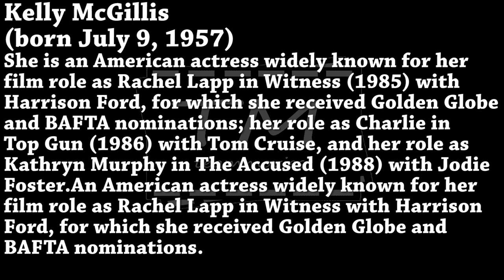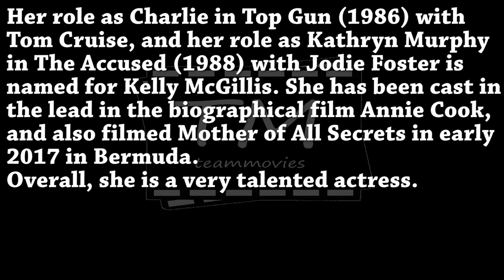Kelly McGillis Top Gun Star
Kelly Ann McGillis was born in Newport Beach, California, to Virginia Joan (Snell), a homemaker, and Donald Manson McGillis, a general practitioner of medicine. She has English, Welsh, Scots-Irish, and German ancestry. McGillis dropped out of high school to pursue a career as an actress and attended Juilliard in Manhattan and Pacific Conservatory of Performing Art in Santa Monica, CA.

She held a variety of jobs while pursuing her career, such as waitressing and snagged a few stage roles before landing a supporting part in the Academy Award-nominated Reuben, Reuben (1983). This led to a lot of TV work and a lead role opposite Harrison Ford in the highly acclaimed thriller Witness (1985). This box office hit, directed by Peter Weir, got her noticed around Hollywood and producers took note of her. One of them was Jerry Bruckheimer, who cast her as Charlie Blackwood in the mega-hit Top Gun (1986) which became the highest-grossing film of the year and gave her some major name recognition.

Ironically, that breakthrough role didn't help her career in terms of high-profile work. She played prosecutor Kathryn Murphy in The Accused (1988) with Jodie Foster who won an Academy Award for her role, but unfortunately for McGillis, she was overlooked for any major nomination. Never interested in being box-office gold, she remained loyal to the theater, even after being established as a major star during the mid to late 1980s, taking such various stage roles in such William Shakespeare plays as "The Merchant of Venice", "Don Juan", "Twelfth Night", "The Merry Wives of Windsor", "Mourning Becomes Electra" and "A Midsummer Night's Dream". In 1994 she scored the title role in the Broadway production of "Hedda Gabler" but unfortunately it only played for 33 performances before closing.

She had two daughters in the early 1990s and worked more sporadically on TV and film so she could spend time with her family and owned her business, a restaurant in Florida. She worked on Winter People (1989), Cat Chaser (1989), The Babe (1992), North (1994), At First Sight (1999) and The Monkey's Mask (2000) as well as a string of made-for-TV films.

She has completed a national stage tour of "The Graduate", playing the infamous Mrs. Robinson, and continues to act as she begins study on Addiction Studies and raising her children in Pennsylvania.